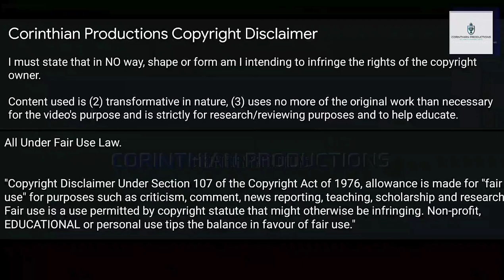Luca Toni | All 16 Goals for Italy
All of Luca Toni's goals for Italy National Football Team.

Tutti i gol di Luca Toni con l'Italia.

Notable Previous Club:  Modena (Serie C), Empoli FC (Serie B), Fiorenzuola 1922, AS Lodigiani, Treviso, Vincenza, Brescia Calcio (Serie A), Palermo FC, ACF Fiorentina, FC Bayern Munich, AS Roma, Genoa FC, Juventus FC, Al Nasr SC (UAE Pro League) & Hellas Verona FC

Notable Honours:
•  2007/08 German Bundesliga
•  2007/08 DFB Pokal
•  2007 DFL Ligapokal
•  2003/04 Serie B
•  2006 FIFA World Cup
•  2-time Serie A Top Scorer (Capocannoniere)
•  2005/06 European Golden Shoe
•  2007/08 UEFA Cup (Europa League) Top Scorer
•  2007/08 Bundesliga Top Scorer
•  2005/06 ESM Team of the Year
•  2006 FIFA World Cup All-star Team
•  2014/15 Serie A Team of the Year